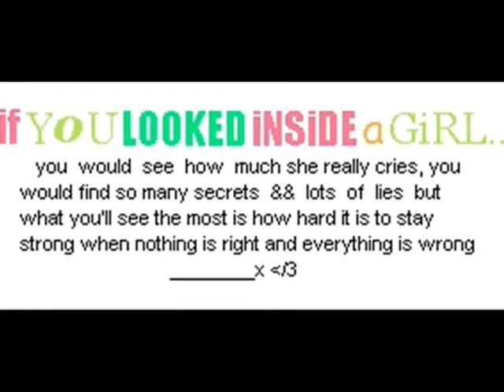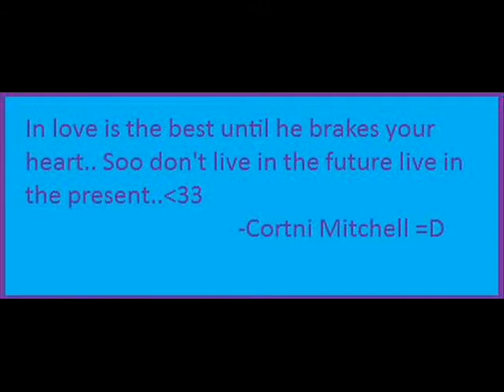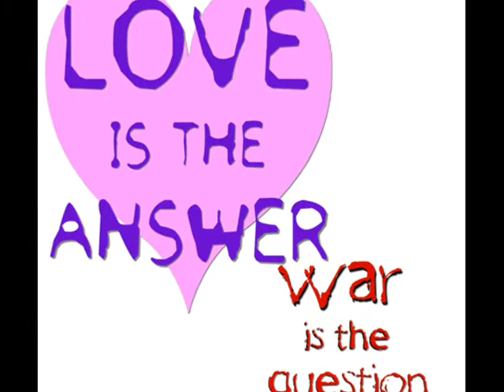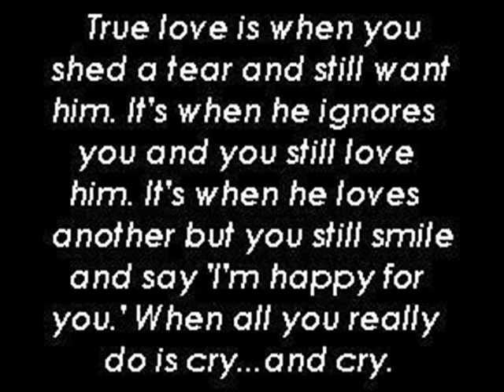Taylor Swift - Love story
Love can be the most special feeling ever but sometimes it could also be the worst feeling ever... so enjoy it while you can :)   Taylor Swift - Love story.. enjoy!!